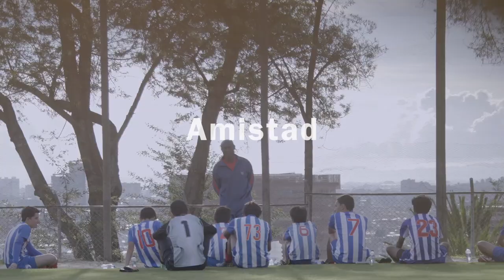Deportes en el Gimnasio de Los Cerros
En el Gimnasio de Los Cerros fomentamos la práctica del deporte y contamos con espacios amplios para la práctica de diferentes disciplinas deportivas.

👨🏻‍🏫 En el colegio Gimnasio Los Cerros la principal motivación es el crecimiento personal e integral de todos nuestros estudiantes.
👨🏻‍🎓 En cada etapa de su desarrollo reforzamos las virtudes y valores en un ambiente de libertad y responsabilidad.